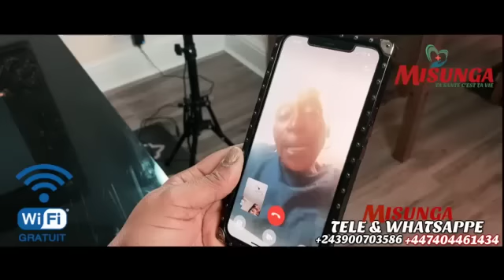MARTIN BAKOLE NA SANGO MUTOMBO BA ESCROQUER L'ETAT CONGOLAIS 100.000$. FATSHI EN COLERE...